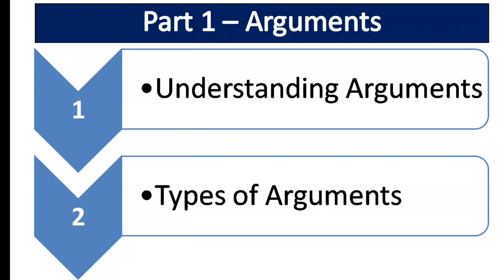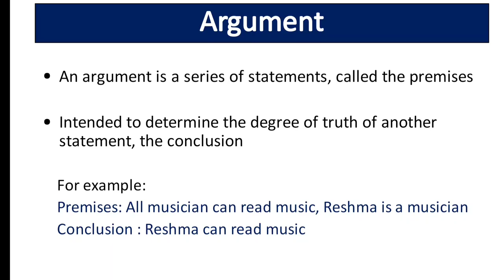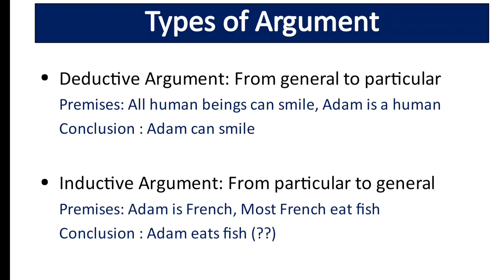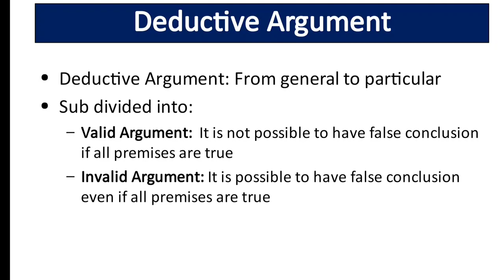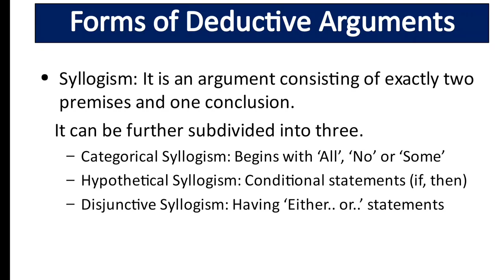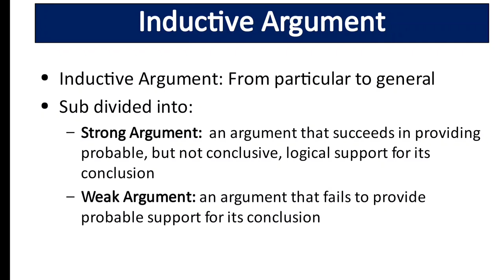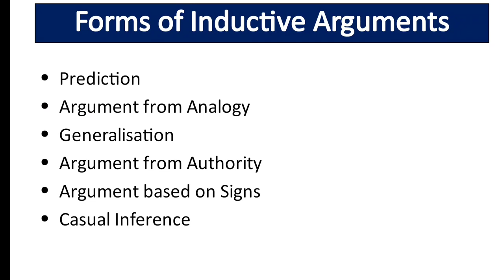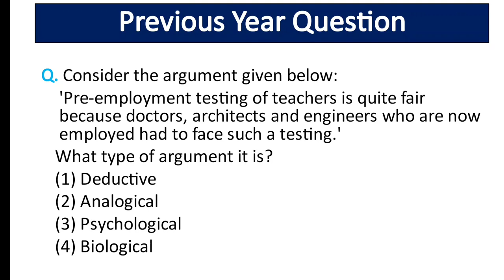Logical Reasoning - Arguments - UGC NET PAPER 1 (Malayalam)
Paper 1 Logical Reasoning classes in Malayalam for UGC NET. This video is a part of the video series on UGC net exam preparation for paper 1, Logical Reasoning in Malayalam.

Hello Learner, In this video, we are explaining the Logical Reasoning - Understanding the structure of arguments: argument forms etc in Malayalam (ugc net exam classes in malayalam).

Follow this series in UGC NET Paper 1 Logical Reasoning Classes in Malayalam for complete coverage of syllabus.

Syllabus of UGC NET Paper 1 – Unit 6 Logical Reasoning

Understanding the structure of arguments: argument forms, the structure of categorical propositions, Mood and Figure, Formal and Informal fallacies, Uses of language, Connotations and denotations of terms, Classical square of opposition, Evaluating and distinguishing deductive and inductive reasoning, Analogies.